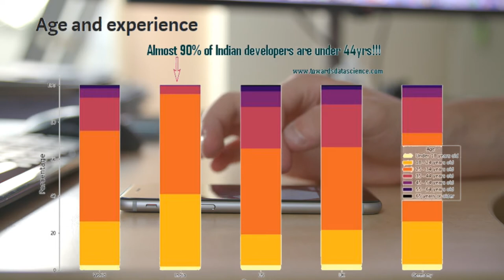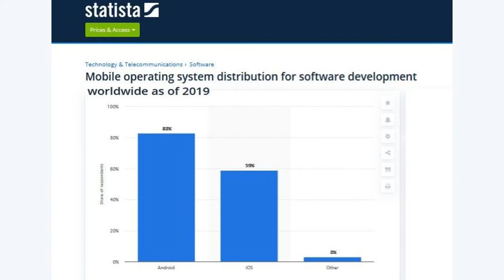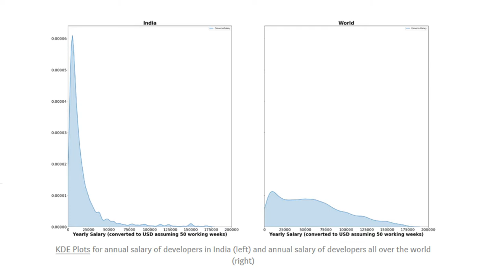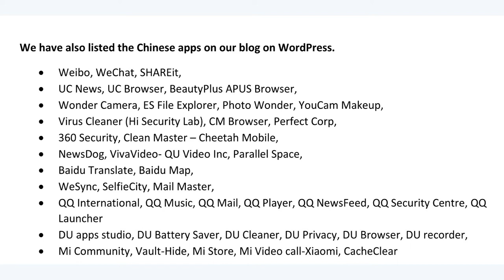Indian Apps vs Chinese Apps | Cheen Ko Jawab -(Eng Sub) | PlugInCaroo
We Indians have no problem with Chinese people and have been trading with China for centuries. But we have problem with the current China Govt and we do not like of ANY country trying to take our land. Neither will you if any country tries to talk trade in the morning and capture land in the night.